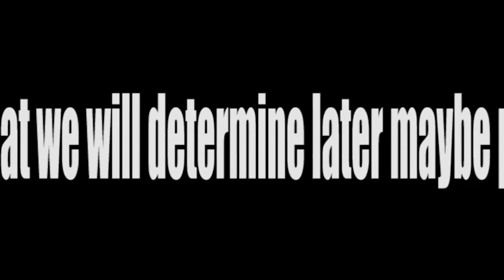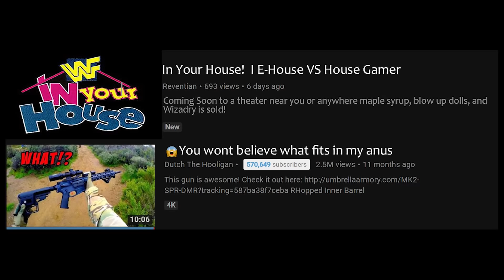Airsoft Memes and Funny Moments Compilation ft UKARMS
I hope you are ready for airsoft funny moments and memes! Most are from my times playing all around the US and finding funny moments. There are even some old gems from back in the day like when I got injured or played trouble in terrorist town.